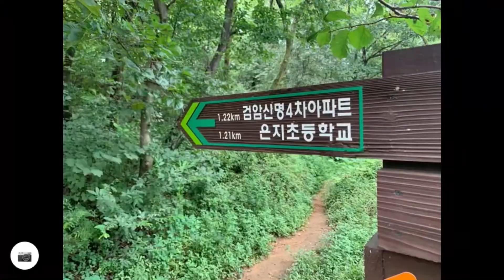Gyeyang mountain | Trail | Hike